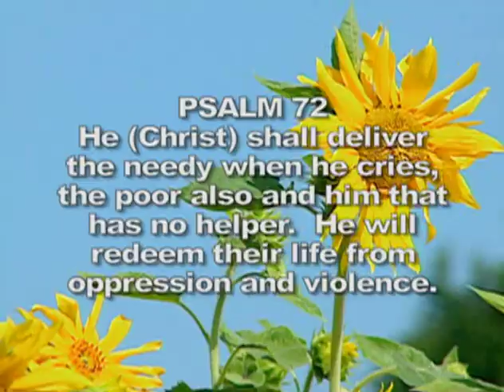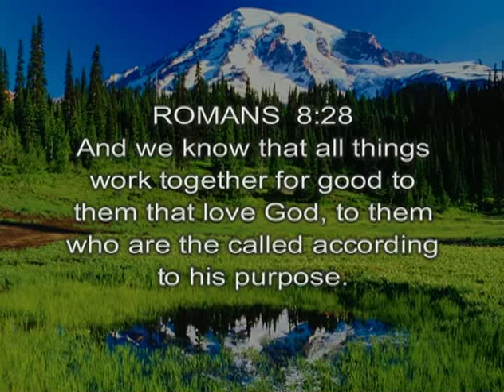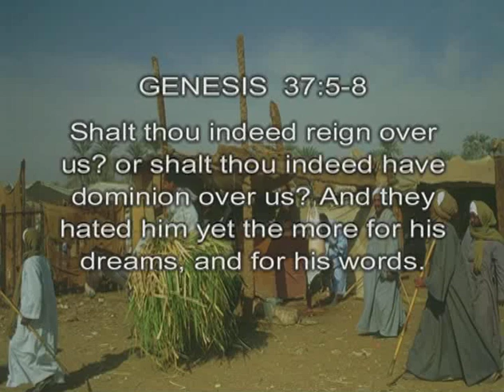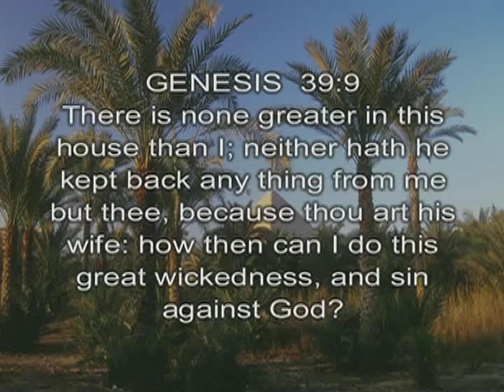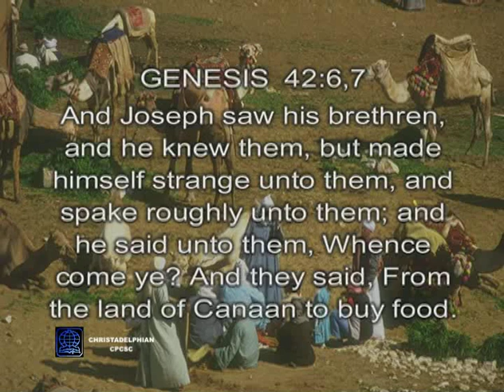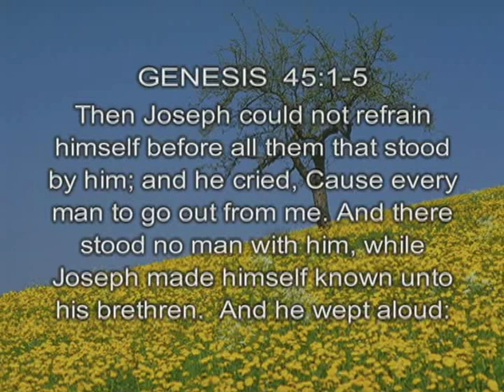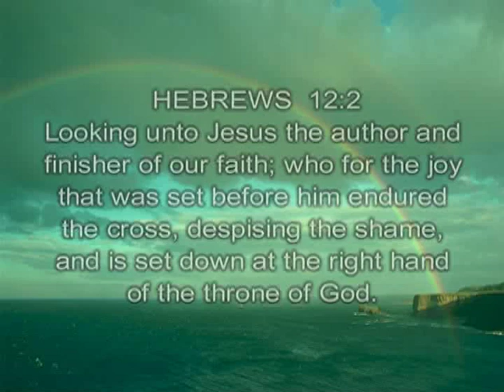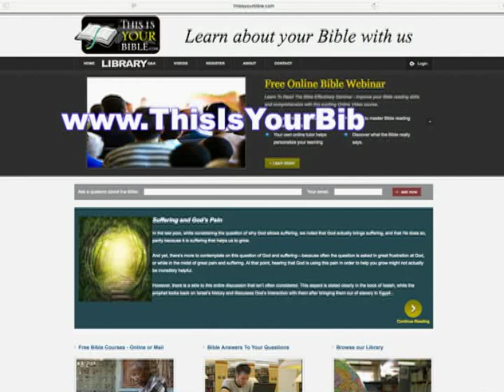Lessons from the Life of Joseph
We have a very interesting discussion centered around the life of Joseph. You may be familiar with Joseph but we are going to be looking at his life to try to learn more about our own lives and the life of the believer that has to go through times of difficulty as well as times that are pretty good. We're going to be looking specifically at what the Apostle Paul wrote when he said,  “all things work together for good for those that love God.” What does this mean in Joseph's life and what does it mean in ours? Join us as we welcome special guest Russell McLeod.

The Christadelphians present “This is your Bible”, a program dedicated to the study of your Bible to learn about the wonderful future that God has planned for this Earth. Join us now as we open up the Bible and reason together around God's word.

For pamphlets and articles on this and others Bible subjects go

Episode 857